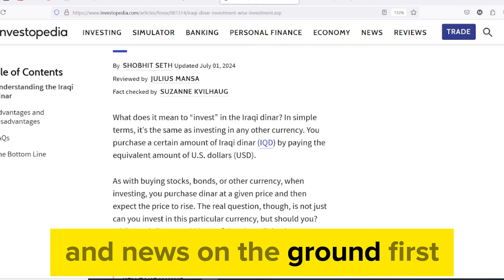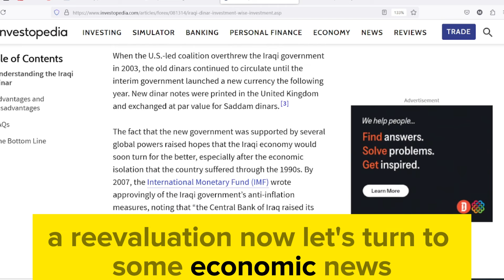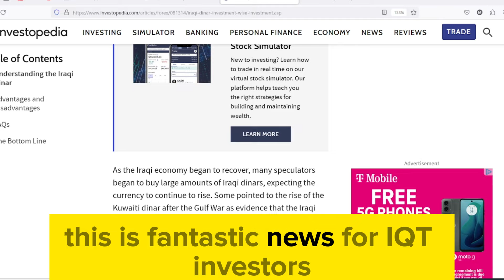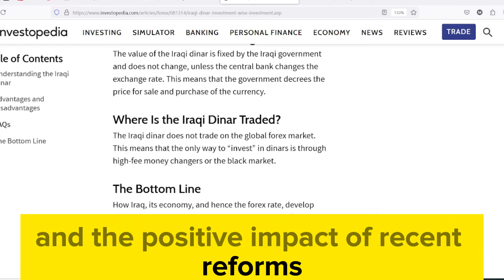IRAQI DINAR ✅ WOW BIG NEWS, Iraqi Dinar Approved: Enjoy All Investors | IRAQI DINAR NEW UPDATE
Thank you for choosing IQD DINAR- as your trusted source for Iraqi currency news, updates, and revaluation insights. Let's explore the world of Iraqi dinar together! IRAQI DINAR ✅ WOW BIG NEWS, Iraqi Dinar Approved: Enjoy All Investors | IRAQI DINAR NEWS TODAY 2024n | IRAQI DINAR NEWS TODAY 2024 | IRAQI DINAR NEW UPDATE/ RV NEWS TODAY
- Explore topics such as:

Dinar info
RV news
Dinar update
Currency insider
Dinar rate today
Intelli-nvest
Online faiyaz
Edu matrix
Dinar guru
IQD dinar
Iraqi dinar
Dinar news
IQD
dinar
Iraqi dinar currency exchange rate
investment
stock exchange rate
2024
dinar investor
Iraq politics
currency reinstatement